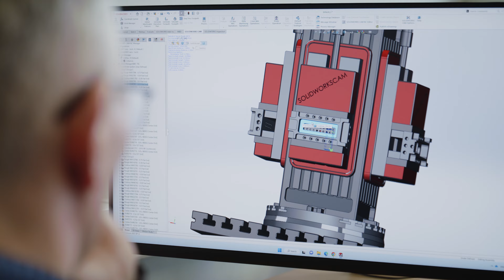3DEXPERIENCE Works EXCELLENCE CENTER - Revolutionizing the future of manufacturing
This video from the opening ceremony of the Manuvalley will remind you the moments of this event, you will hear the speeches of visionaries of the Manufacturing Engineering Industry - guests and participants: John Kitchingman, Suchit Jain, Thomas Andersson (from Dassault Systèmes), Gintaras Vilda, Rolandas Lepardinаs (UAB Pažangios inovacijos), Darius Lasionis (LINPRA), Mantas Štrimaitis (UAB BaltLED).

Watch the video to relive the highlights of this momentous occasion and see how we are changing the future of manufacturing in the region!

Special appreciation for our young innovators from VILNIUS TECH Linkmenų fabrikas and Lithuanica X Robotics Team.

Questions? We will be happy to answer them!

Authors and initiators of the video – Dassault Systèmes and IN RE

Filming crew – Epicshot